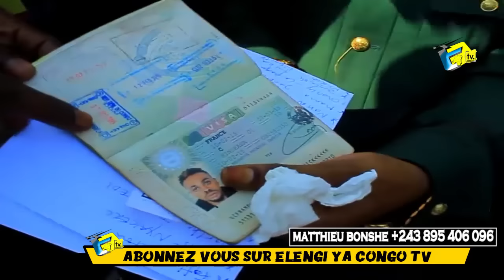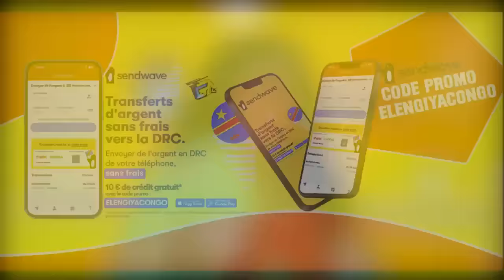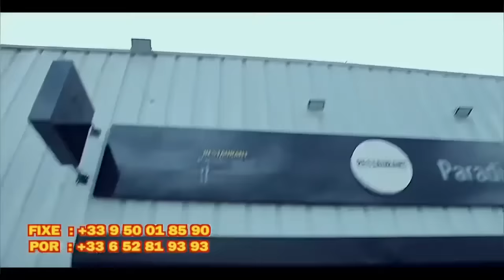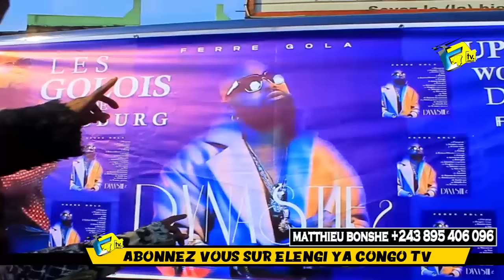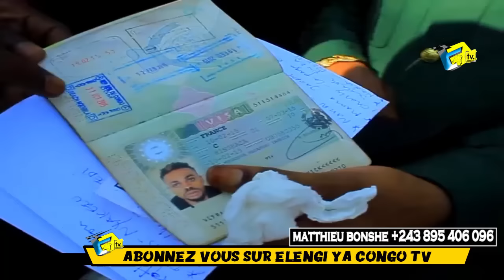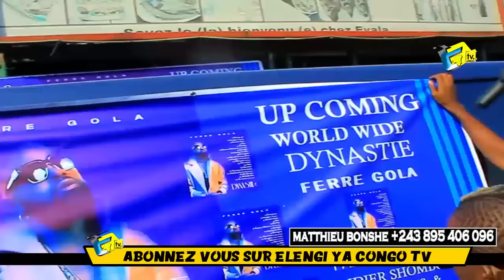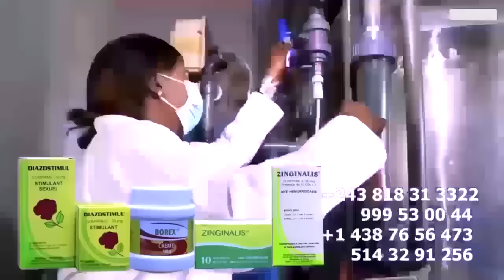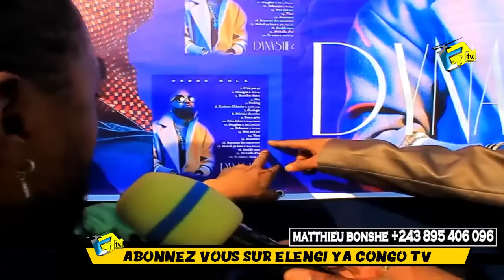EZA Yako YINDA MZEE KINDUNGI Alongoli Défie Ya 54 VISA Ya MACRON Apesi FALLY , FERRE GOLA Puissant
EZA Yako YINDA MZEE KINDUNGI Alongoli Défie Ya 54 VISA Ya MACRON Apesi FALLY , FERRE GOLA Puissant MA NICKE NA KISSIDJORA Ba SAMBWE